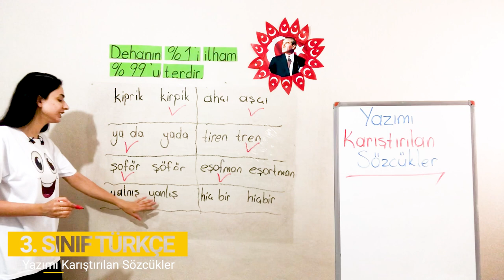3. Sınıf - 7. Bölüm - Noktalama ve Yazım Kuralları - 2 Yazımı Karıştırılan Sözcükler